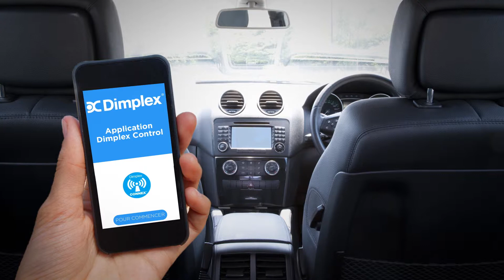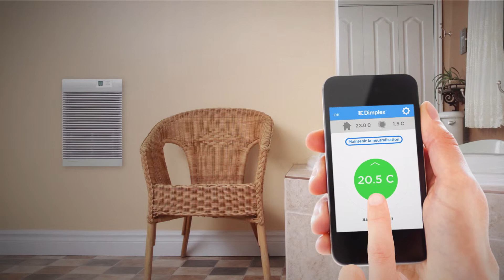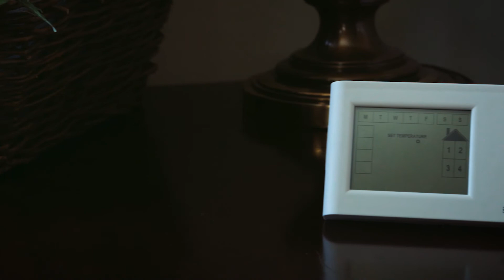CX-WIFI TÉLÉCOMMANDE PROGRAMMABLE MULTI-ZONE CONNEX